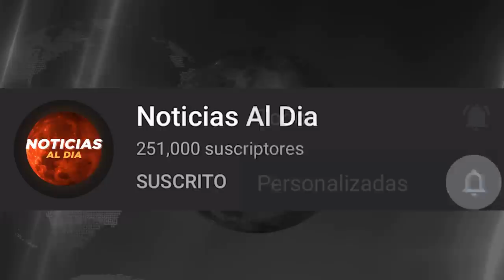RUSIA Y UCRANIA HOY NOTICIAS 05 DE MAYO 2022, IMPORTANTE NUEVO MENSAJE ULTIMA HORA PRESTAMOS HOY